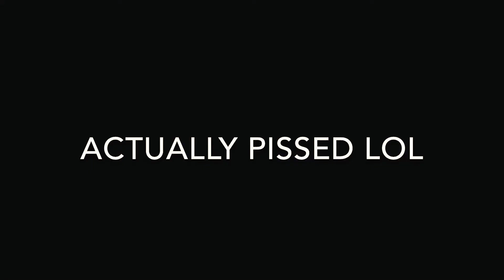Call of Duty Black Ops: bPAPI has left the party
bPAPI gets actually pissed in Call of Duty Black Ops